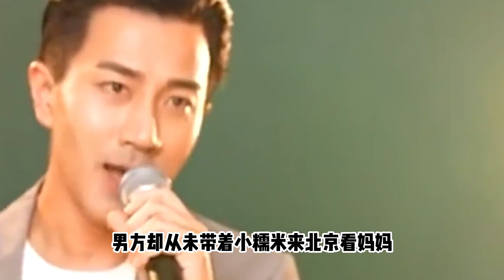李晓峰怀孕两个月？刘恺威刘丹对其疼爱有加，难道小糯米惨遭抛弃